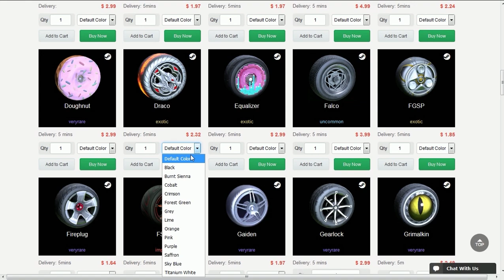SOU CRAQUE EM PERDER GOLS NO 1v1 NO ROCKET LEAGUE!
Fala galera, Vagabbss aqui com mais um vídeo de Rocket League, e dessa vez jogando algumas partidas de 1v1 ranked. Espero que gostem :)